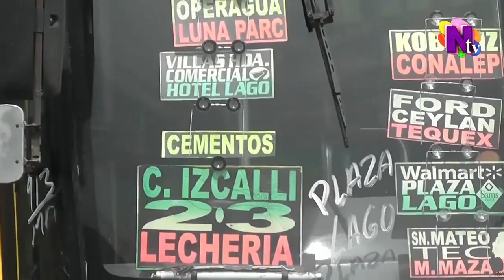Ruta 25 | Noticiero 5 de Noviembre de 2019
El 1º de noviembre por la mañana la Vía Corta a Morelia estaba parcialmente bloqueada por una protesta en la que participaron integrantes y choferes de la ruta 25, platicamos con el presidente de la ruta y nos dijo los motivos por los cuales estaban protestando.